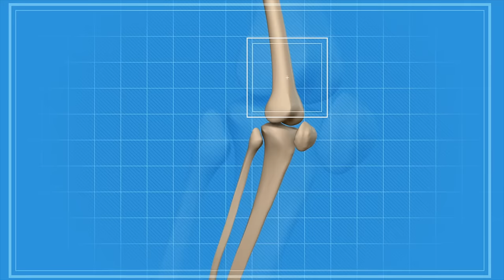SE PA TOUT MALADI KI SE GAS.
Gen anpil moun ki soufri gro maladi, ki menm rive mouri menm paske yo di se gas e yo pa chache tretman.

Information que nou bay nan video que nou publier nan canal YouTube doctor kelly Dor yo genyen objectif principal et purement educatif. Nou pap eseye diagnostiquer, identifier problem medical pesonn, ou bien trete pesonn, information nou bay yo pa genyen objectif ranplase soin medical profesionel que yon moun besoin. Si w genyen yon problem medical, se pou w toujou al consulter docteur w avant que w changer diet ou , ou bien fait changement nan medicament que wap pran.

This information should not be used to self diagnosed, and it is not a substitute for a medical exam, diagnosis, treatment or recommendation by your own physician. It does not create a doctor-patient relationship between doctor Kelly Dor and you. You should not make any change in your health regimen, medications or diet before first consulting a physician and obtaining a medical exam, diagnosis and treatment plan.You should always seek the direct advice of a physician with any questions you may have concerning a medical condition.